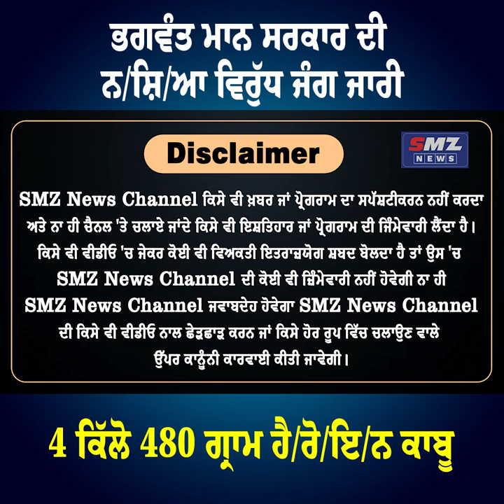ਭਗਵੰਤ ਮਾਨ ਸਰਕਾਰ ਦੀ ਨ/ਸ਼ਿ/ਆ ਵਿਰੁੱਧ ਜੰਗ ਜਾਰੀ4 ਕਿੱਲੋ 480 ਗ੍ਰਾਮ ਹੈ/ਰੋ/ਇ/ਨ ਕਾਬੂ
ਭਗਵੰਤ ਮਾਨ ਸਰਕਾਰ ਦੀ ਨ/ਸ਼ਿ/ਆ ਵਿਰੁੱਧ ਜੰਗ ਜਾਰੀ
4 ਕਿੱਲੋ 480 ਗ੍ਰਾਮ ਹੈ/ਰੋ/ਇ/ਨ ਕਾਬੂ